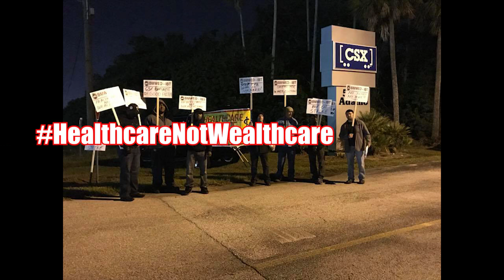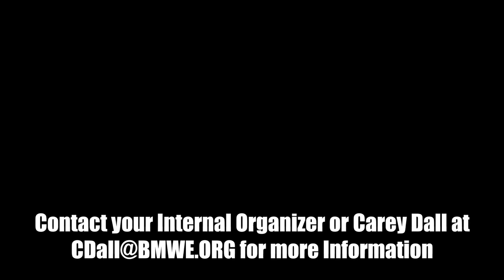November 8th BMWED National Day of Action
On Wednesday, please join us as we fight for our healthcare. The railroads are putting concerns for their profit margins and bonus checks ahead of the health of our families. It is as simple as that. It is not that they can't afford to maintain our current level of health insurance, it's just that they won't. Your health, and the health of your spouse and children, are nothing more than a line item on their quarterly finance reports. The ability to report to their top shareholders that their margins are up is the only thing that drives them. Any concern about their employees is only lip service.
BMWED members have been out in recent weeks protesting healthcare concessions. Across many different rails, in many different states, rail labor has joined together to push back. We hope that you will stand with us on Wednesday. Together we are stronger.